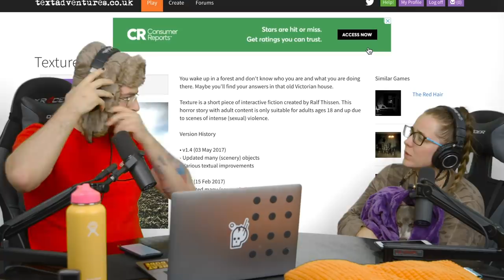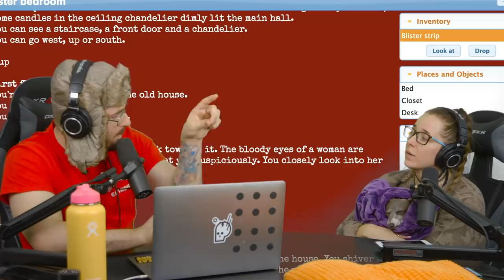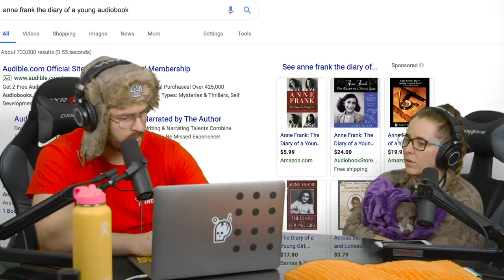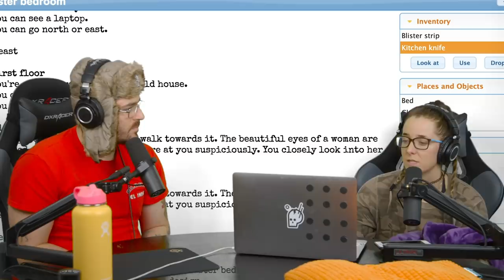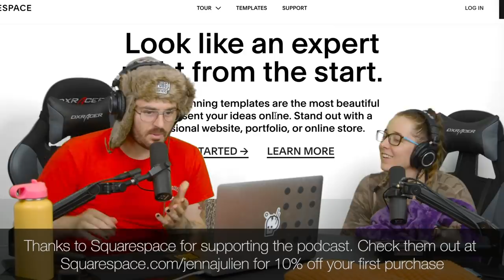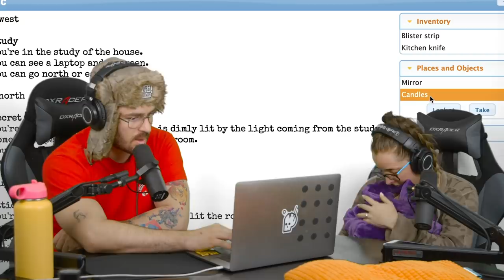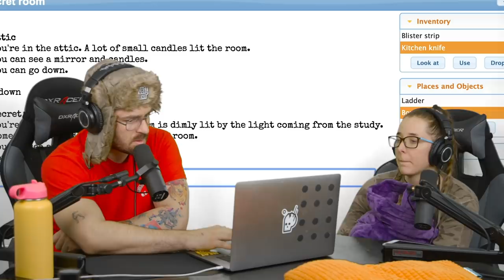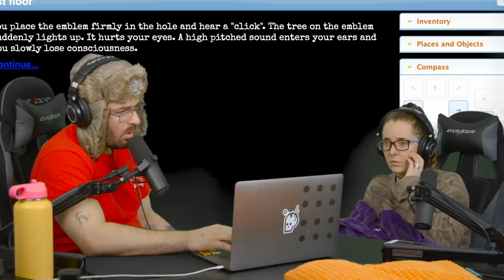Podcast #224 - Choose Your Own Story PT.2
Welcome to the Jenna & Julien Podcast where we talk about all the things. If you are looking for your everyday, normal, by the book podcast, then you're in the wrong place. We created this because we tend to have awesome, random, and sometimes drunk conversations that we realized had to be shared with the lovely internet world. So here we are.